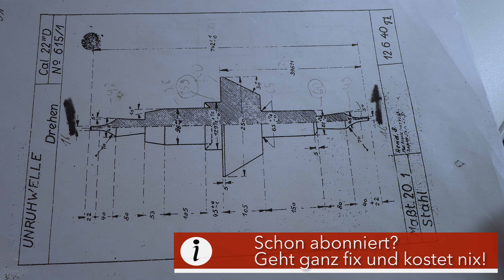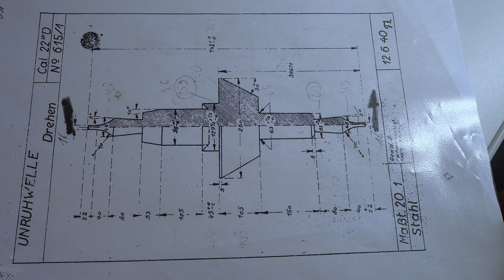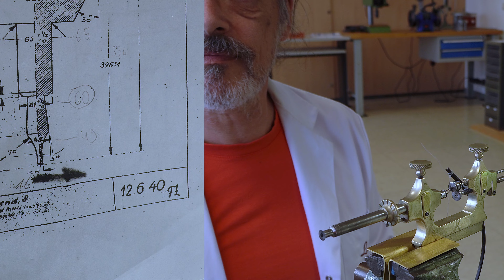Noch echte Handarbeit: Reparatur eines historischen Werkes - Teil 3 der Laco Serie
Um ein historisches Werk zu erhalten wird nur das defekte Teil (Unruhwelle einer B-Uhr) ausgetauscht und angepasst - wir dürfen Laco in die Werkstatt begleiten und dabei zusehen.

►► Amazon Links ◄◄

*** Uhrenzubehör:
► Federstegbesteck mit 4 Einsätzen von Bergeon

Die Musik im Intro ist die neue Musik für meine Videos und wurde extra für mich von @axelm299 (Axel Menningen produziert.